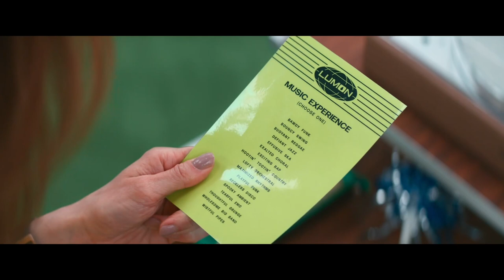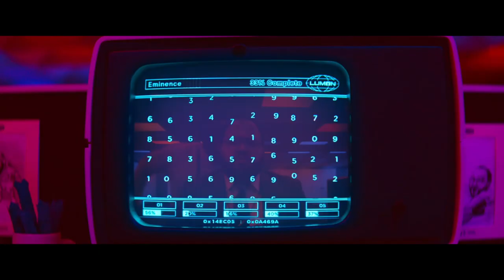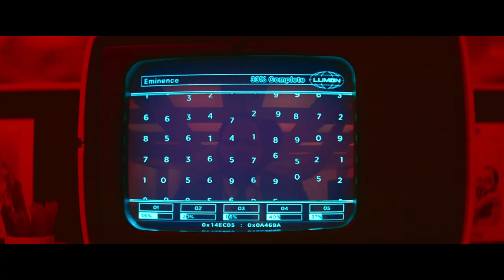The Five Minute Music Dance Experience is officially cancelled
Severance - S01E07